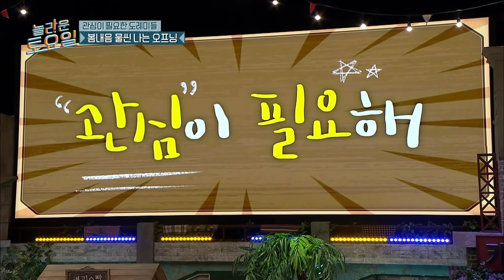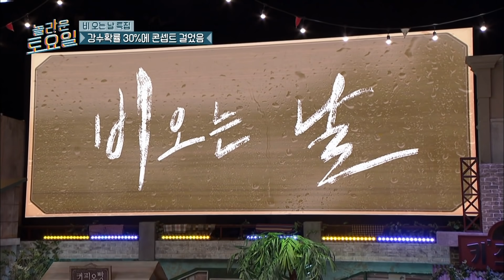[도레미가족] 항상 빛나는 탱구와 함께 열일하는 갓벽 착장👗 어나더 레벨의 소화력까지! | 놀라운토요일 Amazing Saturday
내 영상 보러 왔구나?